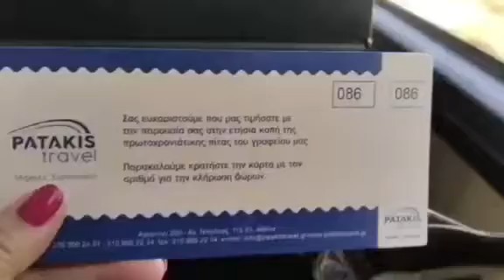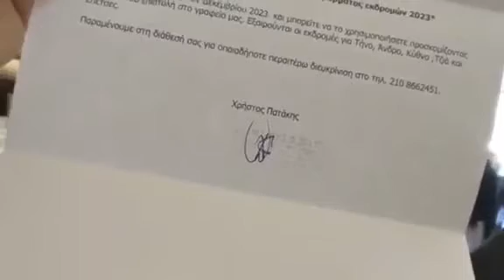I won a ticket for travel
Event ktima 28/ cutting pie to the group Patakis travel and I'm a winner